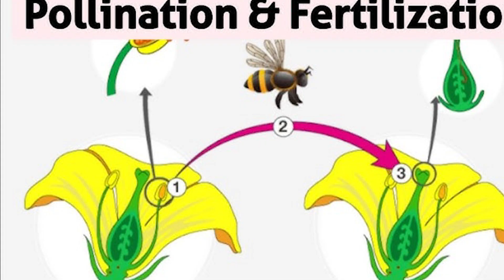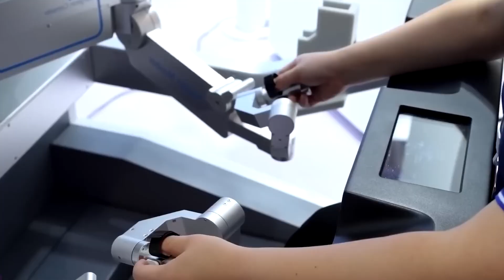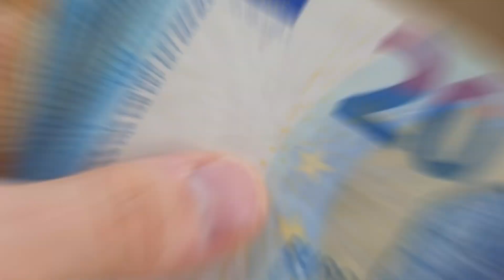Chinese Robots CONQUER the World at Hi-Tech Fair 2024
China recently hosted one of the year's most important c. The city of Shenzhen hosted the 26th China International High-Tech Fair. Leading firms, research institutes, and professionals from all over the world attend this annual event, which is one of the biggest and most significant in China's high-tech sector.
Representatives from nearly 5,000 businesses and international organisations from more than 100 nations and regions attended the show this year. Over 4,300 new goods, technologies, and accomplishments were on display at the event. We will discuss the most fascinating developments in the field of high technology in this video.

As usual, the hyper-realistic robots were the highlight of the exhibition, which traditionally drew crowds of fascinated spectators. China is actively developing the hyper-realistic robot industry, aiming to become a global leader in this field. Hyper-realistic robots are capable of mimicking human appearance and behavior, finding applications in education, healthcare, and service industries.